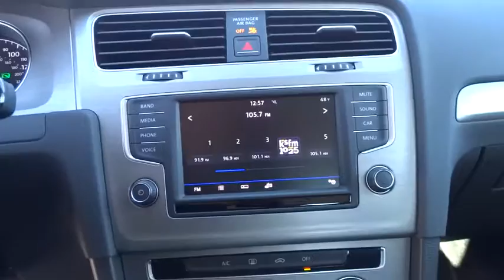2017 VOLKSWAGEN GOLF Reno, Carson City, Northern Nevada, Roseville, Sparks, NV HM014192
2017 VOLKSWAGEN GOLF

FUEL EFFICIENT 35 MPG Hwy/25 MPG City! Onboard Communications System, CD Player, Aluminum Wheels, Turbo Charged Engine, Back-Up Camera, iPod/MP3 Input, Satellite Radio. BLACK exterior and TITAN BLACK CLOTH GOLF interior, S trim CLICK NOW!br /br /KEY FEATURES INCLUDEbr /Back-Up Camera, Turbocharged, Satellite Radio, iPod/MP3 Input, CD Player, Onboard Communications System, Aluminum Wheels MP3 Player, Keyless Entry, Steering Wheel Controls, Child Safety Locks, Heated Mirrors. Volkswagen S with BLACK exterior and TITAN BLACK CLOTH GOLF interior features a 4 Cylinder Engine with 170 HP at 4500 RPM*. br /br /EXPERTS ARE SAYINGbr /Great Gas Mileage: 35 MPG Hwy. br /br /OUR OFFERINGSbr /Lithia Volkswagen of Reno sells new and used cars, trucks and SUVs near Sparks and Carson City, Nevada. We offer financing options and incentives for all Nevada Volkswagen customers. Conveniently accessible from I-580, our sales department is open seven days a week to serve you. Just a few miles south of I-80 and downtown Sparks, we are located at 7063 South Virginia Street in Reno. Price contains all applicable dealer incentives and non-limited factory rebates. You may qualify for additional rebates; see dealer for details.  br /